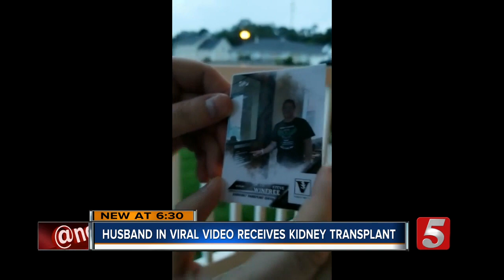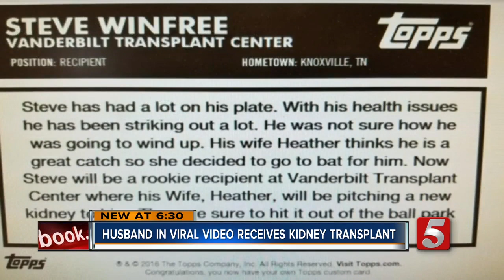Husband In Viral Video Receives Kidney Transplant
The husband who found out his perfect match for a kidney transplant through a custom-made baseball card underwent his surgery at Vanderbilt University Medical Center.